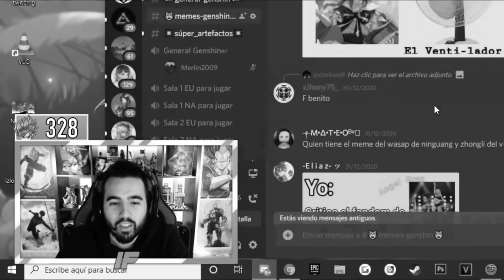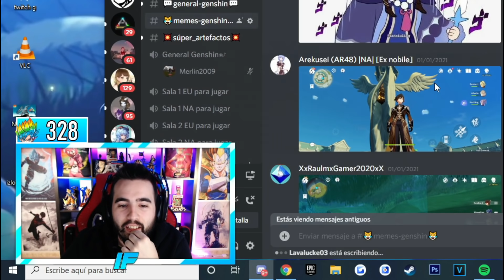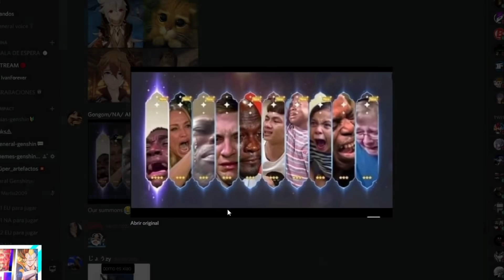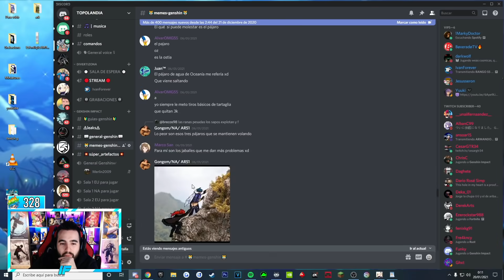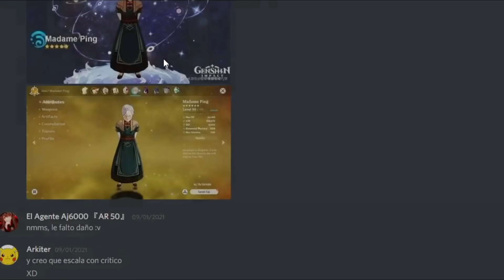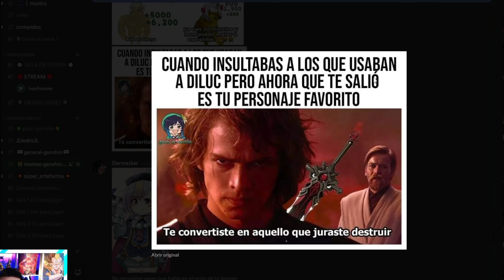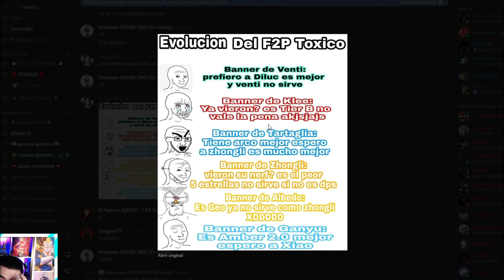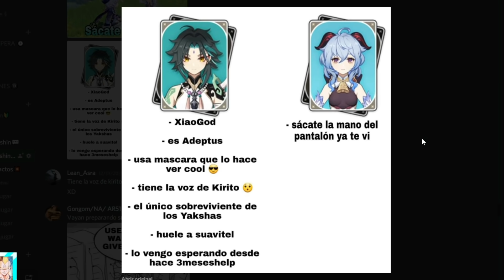ASÍ ES *DILUC CHICA* 🤣 MEME COMPILATION #7 🤣 GENSHIN IMPACT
Mis Redes